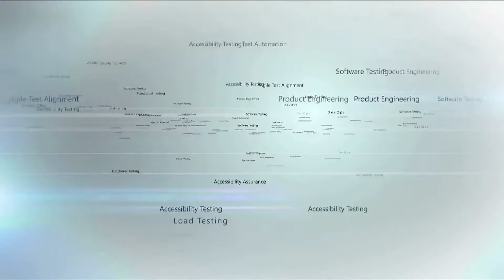Growth of Prakat - Employee Sharings